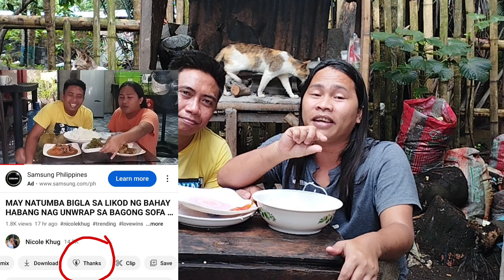MAGLIGID LIGID PA DAW KAY VALENTINE'S | NAGLUTO NG NILAGANG BABOY ULAM SA ALMUSAL